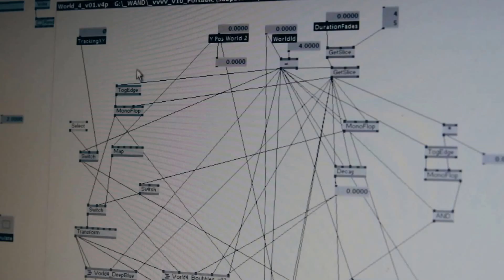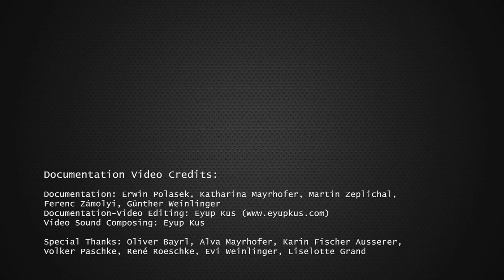AQUASZENARIUM WasserWunderWelt Krimml (A)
Concept & Story: Edgar Schreiner
Commissioned by: 7reasons Medien GmbH
Project Management: 7reasons Medien GmbH (Günther Weinlinger, Erwin Polasek)
Project Credits:
Architecture/Interior Design: FLEOS architects (Gudrun Fleischmann-Oswald, Thomas Oswald, Anita Plank), Atelier Schreiner (Edgar Schreiner)
Mediasystem Design: Erwin Polasek, Günther Weinlinger
Motiontracking: Thisplay (Emanuel Andel, Anthony Rayzhekoff)
Interaction Design & VVVV-Programing: Katharina Mayrhofer, Martin Zeplichal
Graphic Design: Erwin Polasek
Sound Design: Edgar Schreiner, Erwin Polasek
3D-Modeling: Erwin Polasek, Michael Klein, Felix Flakus
3D-Rendering: Erwin Polasek, Michael Klein
Softedge & Projection Mapping: Katharina Mayrhofer, Martin Zeplichal
Montage & Installation: Erwin Polasek, Andreas Dam, Helmut Tvaruzek
Wireless Control Application Programing: Joachim Brandtner, Erwin Polasek
Wave-Shader Programing Credits: Sebastian Gregor / vvvv-group
Software Consulting Credits: Joreg / vvvv-group
Documentation Video Credits:
Documentation: Erwin Polasek, Katharina Mayrhofer, Martin Zeplichal, Ferenc Zámolyi, Günther Weinlinger
Documentation-Video Editing: Eyup Kus
Video Sound Composing: Eyup Kus